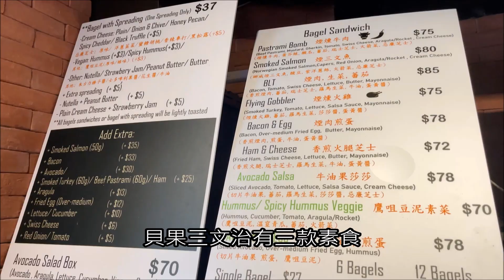【邊度有素食 ☆ 中環 | Bagels Alley】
最近研究香港吃到的貝果三文治，原來正宗紐約貝果沒幾間，都集中在中環，素食三文治配搭通常都大同小異。這家隱藏在巷子裡，使用本地手工製無油貝果，三文治有一款純素選擇，抹醬也可以揀鷹咀豆泥。

Bagels Alley
地址：中環租庇利街1號喜訊大廈地下A1號舖
電話：97938401
營業時間：08:00–17:00

【香港唯一廣東話素食媒體】
邊度有素食｜素食懶人包｜素食旅遊｜簡易食譜｜交流聚會